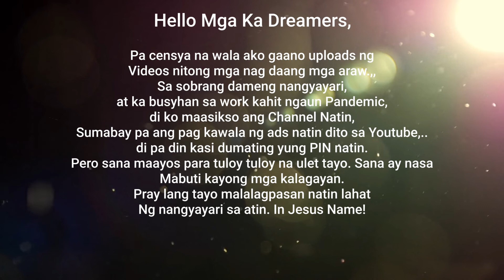WILD WADI DUBAI || SWIMMING BAGO LUMAMIG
HELLO MGA KA DREAMERS
Namiss ko kayo! Nawala ang ads natin sa YT kc d pa dn dumadating ung PIN natin, pero eto upload tayo ng Bagong VID para naman d nyo ako gaano ma miss :)

Ka Dreamers ♥️

*likely spam and offensive comments will be deleted.

Let’s Be Friends? Oh YES!